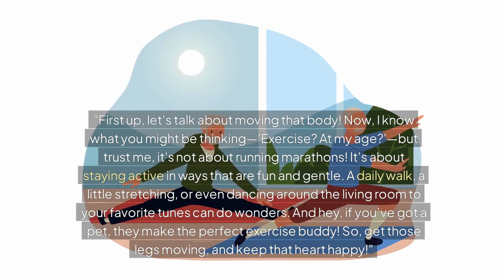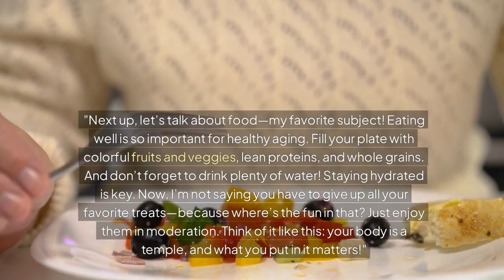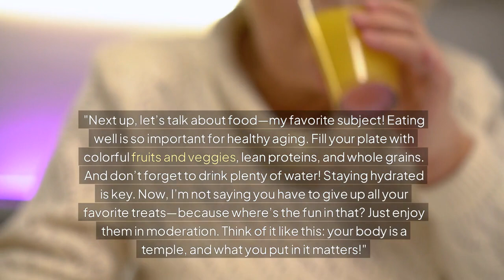Healthy Aging Tips for the Young at Heart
Hello, beautiful people! If you're over 70 and feeling fabulous, or if you're just looking for some inspiration to keep that youthful spirit alive, you've come to the right place! Today, we’re talking about some simple and fun tips for healthy aging. Let’s dive right in